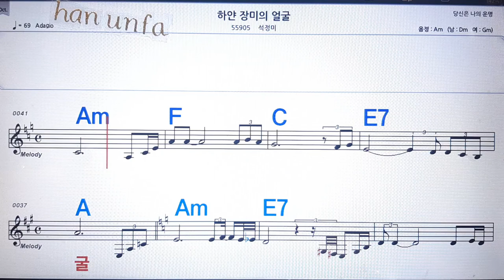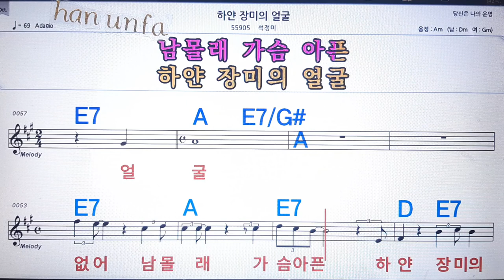하얀 장미의 얼굴/석정미💋노래방 반주*기타 코드 악보*가라오케💖Karaoke*Sheet Music*Chord*MR